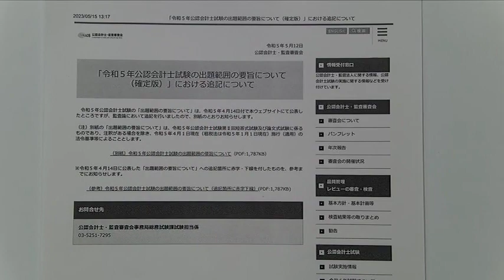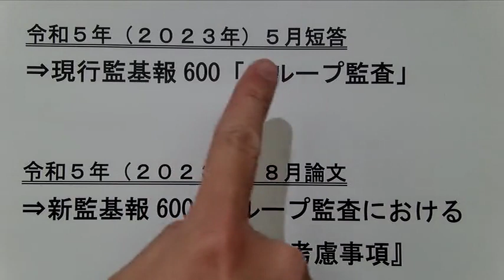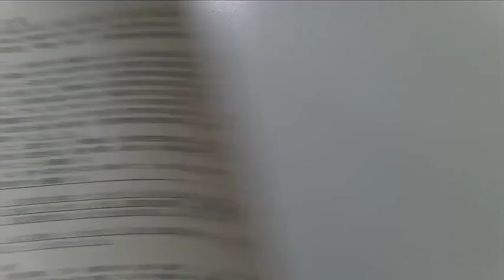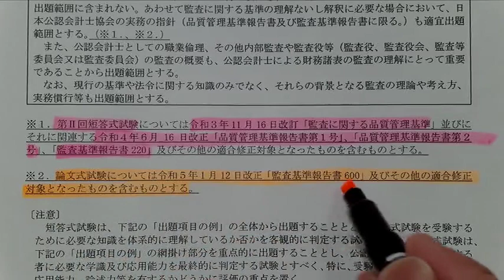【LEC会計士】【緊急】23年5月短答＆8月論文向け 監査論 改正論点講義‹監基報600の取り扱いについて›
公認会計士・監査審査会から2023年4月14日に公表された出題範囲及び配付される法令基準等の内容から、2023年５月短答及び8月論文では改正後監基報600「グループ監査における特別な考慮事項」が出題されるものと判断し、その判断に問題がないことを公認会計士・監査審査会に確認した上で、2023年5月11日に改正講義の動画をYoutubeにアップしました。
しかしながら、2023年5月12日に公表された出題範囲に関する追記において、5月短答では改正前監基報600「グループ監査」が出題され、8月論文では改正後監基報600「グループ監査における特別な考慮事項」が出題される旨が公表されましたので、この点を緊急で周知すべく、本動画をアップいたしました。

★23年5月短答・8月論文を受験する方で、「監査に関する品質管理基準」の改訂・品基報等の改正、「倫理規則」の改正、その他の改正（補足）についての動画をまだ見ていない方は、下記をご視聴下さい。

★23年8月の論文を受験する方で、監査基準報告書600「グループ監査」⇒「グループ監査における特別な考慮事項」への改正についての動画をまだ見ていない方は、下記をご視聴下さい。なお、23年5月短答は改正前で出題されます。